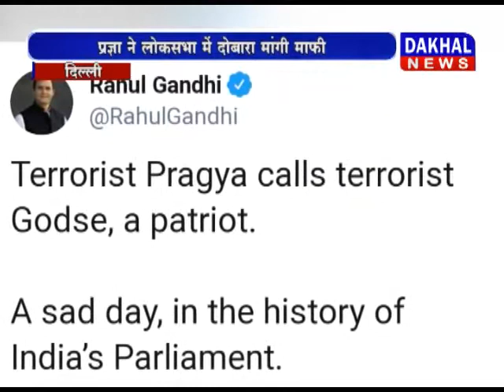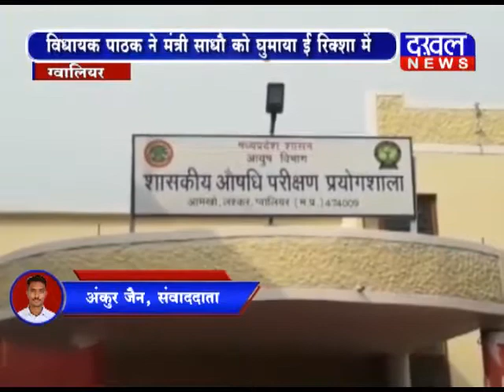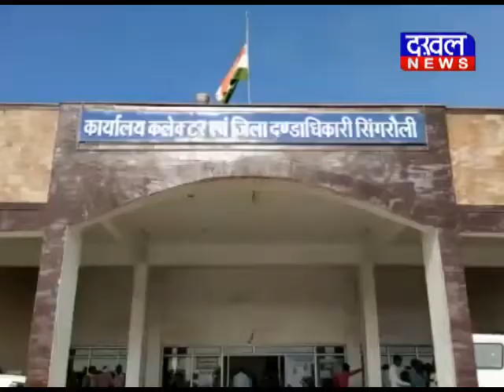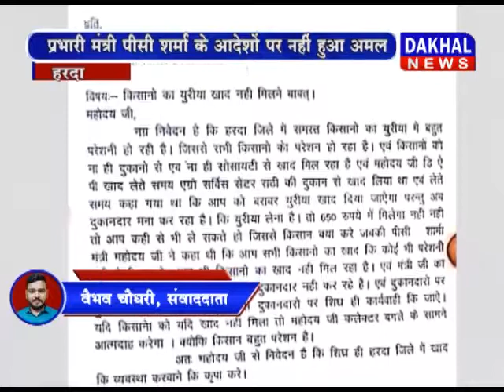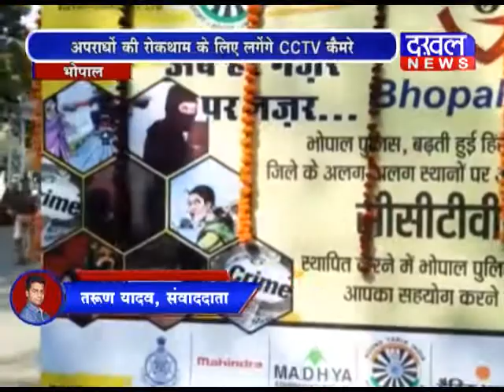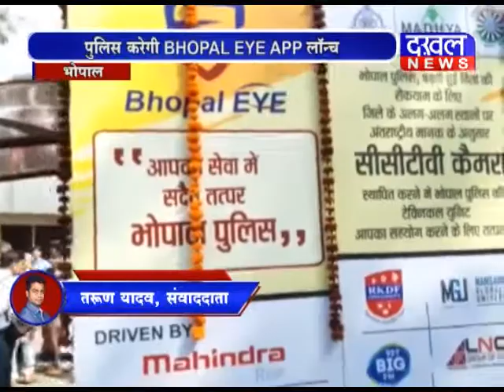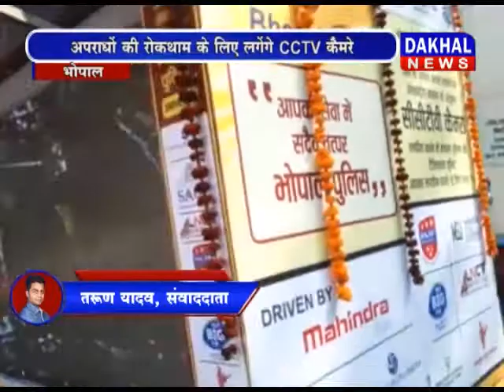29 November 7 PM Bulletin DAKHAL NEWS//